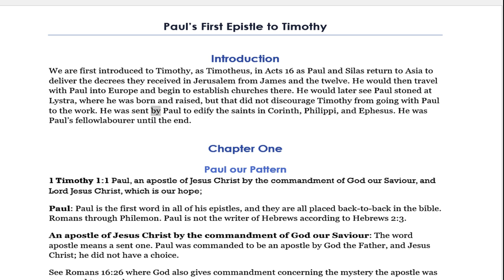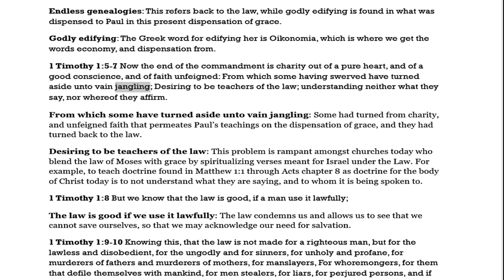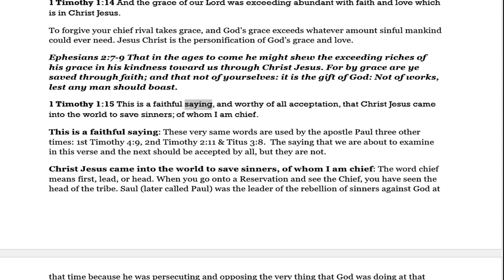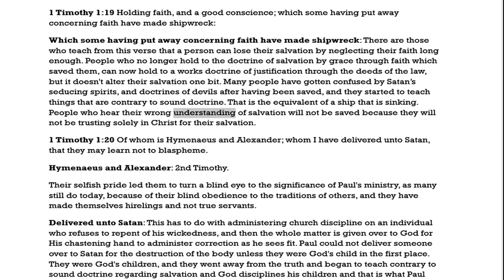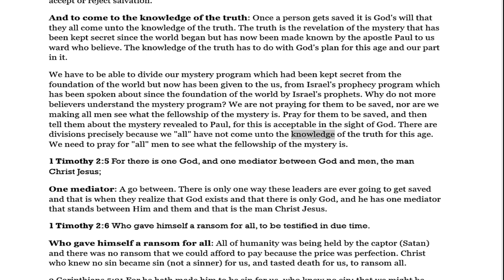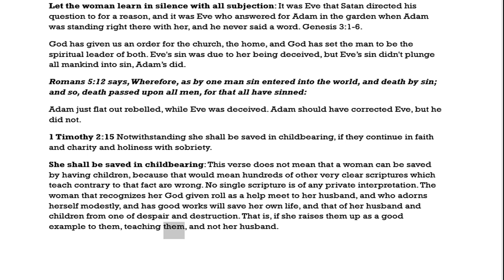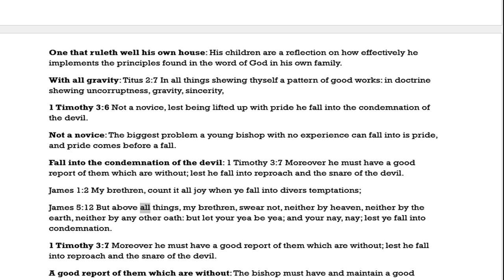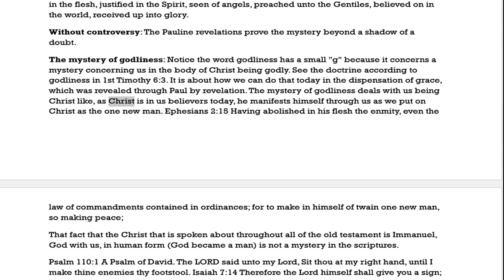No.60-Pauline Epistles 1 Timothy Chapters 1-3 Rightly Divided